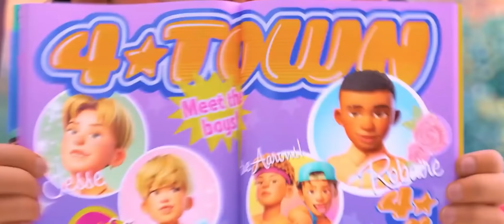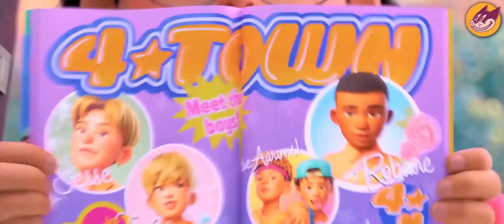Los Detalles MÁS OCULTOS de Pixar en "Turning Red" ¿Los Viste? | Disney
20 Cosas que NO VISTE en Turning "Red Referencias" Curiosidades, Secretos y Detalles | Disney Pixar Curiosidades en la película de Disney Pixar. Turning Red tuvo muchas escenas, personajes y cosas sin sentido. Aparte de Curiosidades, Secretos, y cosas que probablemente no viste.

En este video veremos varias de estas Cosas en la película que probablemente no notaste.
Desde errores, Easter Eggs y Detalles.

0:00 Detalles que nadie vio en Turning Red
0:22 Buscando a Nemo en Turning Red
1:10 Kevin de Up ¿sigue vivo?
1:44 Sailor Moon
2:31 Maquiavelo de Luca
3:09 Escapula, Referencia a "Coco"
4:03 Una mención honorífica
4:44 Meme Awooga
5:33 Otro detalle de Lightyear
5:57 Burrow de Pixar
6:55 A113
7:37 Detalle de Coco

Video inspirado en "Cosas que no vISTE" de Neitherall

Acerca de Misaki & VerFriend:
Somos un Canal de videos de películas y estrenos, junto con series de las más populares de Netflix, Marvel, DC y los trailers del momento. Nos encanta hacer Curiosidades, Cosas que no viste, Datos y Secretos. También desglosamos personajes, vidas y tristes historias de artistas.